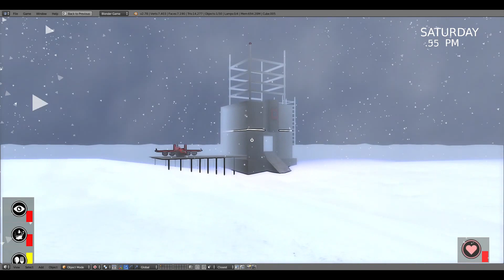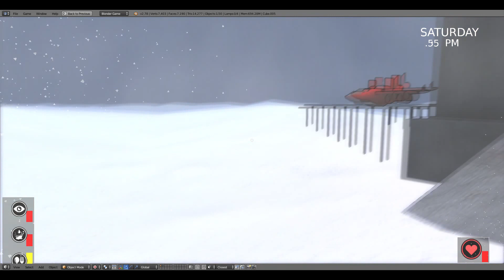Gone Far (Pre-Alpha Gameplay)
Hello, thanks for checking out my channel.This is an indie exploration/survival game that I'd just put together recently. I may or may not complete the project, but depending on how my viewers feel about it, I'll try my hardest.